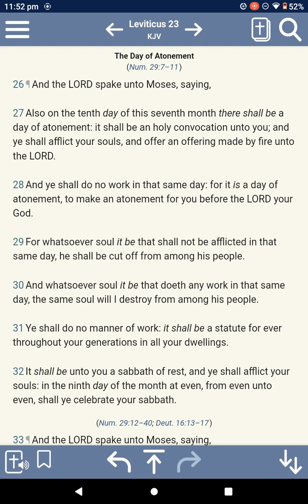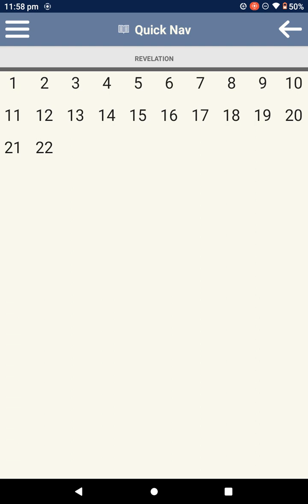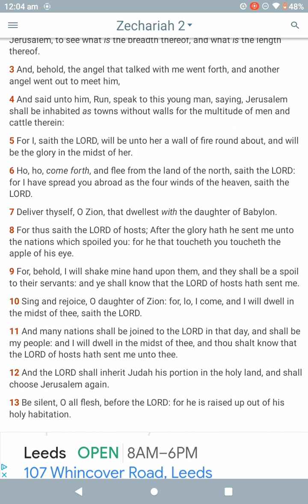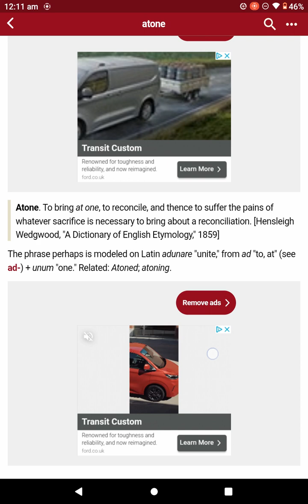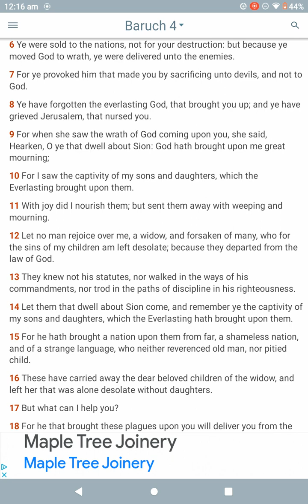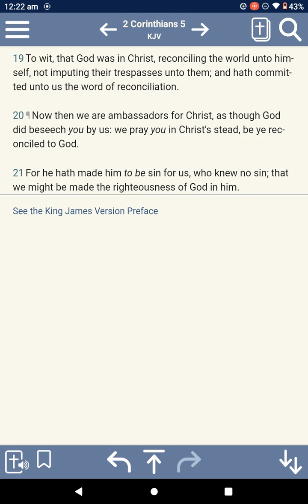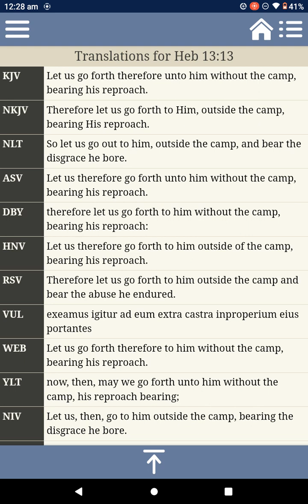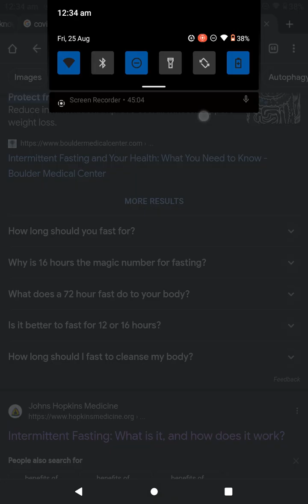The DAY of ATONEMENT❗